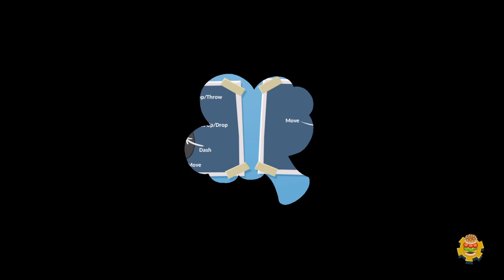WHOOOO LET US COOK?!!!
TIME STAMPS:

0:00- Intro
3:04- Co-op Gameplay
1:51:06- Versus Gameplay